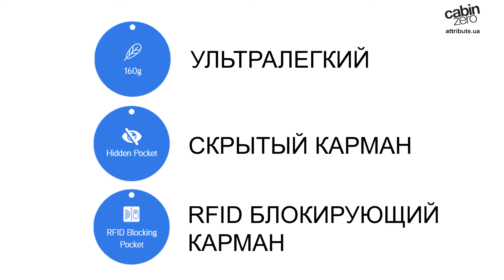Сумка на пояс CabinZero CLASSIC HIP PACK 2L/Sand Shell Cz20-1807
Сумка на пояс CabinZero CLASSIC HIP PACK Cz20-1807- легкий и комфортный аксессуар для повседневной жизни. Она подарит вам полную свободу в передвижении. Спокойный бежевый цвет и элегантный дизайн. Модель оснащена одним крупным отделением и карманом на молнии на лицевой части. Поясной ремень регулируется до оптимальной ширины. Материал- полиэстер, прочный и долговечный, износостойкий. Размеры: 42*18*6, объем- 2 л.